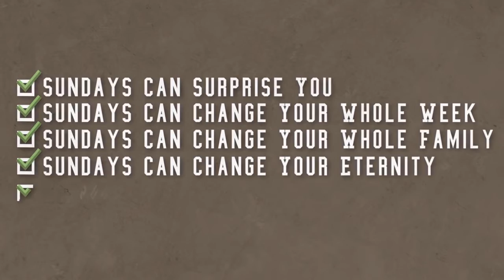ESB News September 2016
Check out what's happening in September at El Shaddai Bethlehem